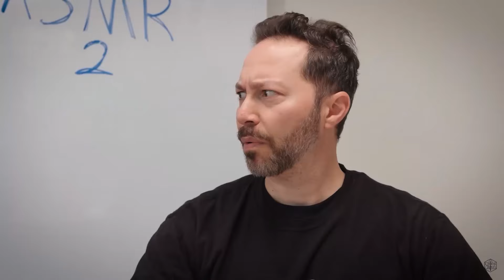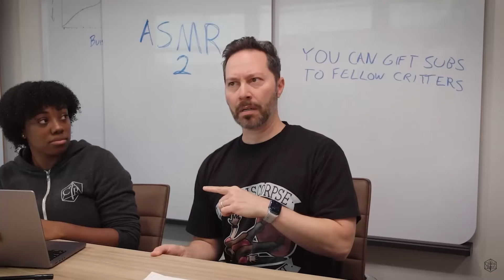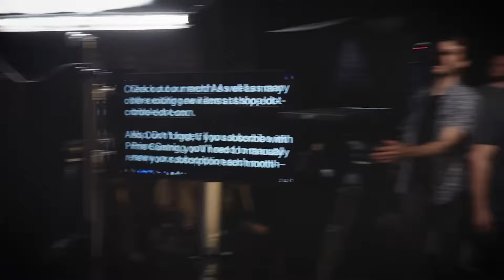We go Meta | Critical Role | Twitch Subscription Ad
Join the Critical Role team in a meeting where they figure out what the new subscription ad will be about.